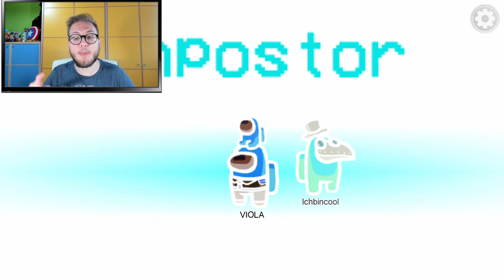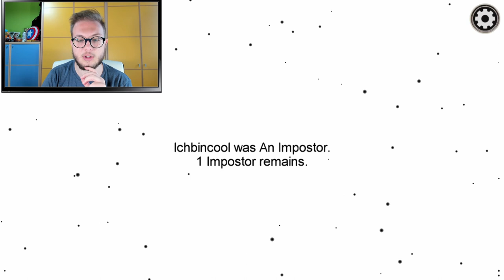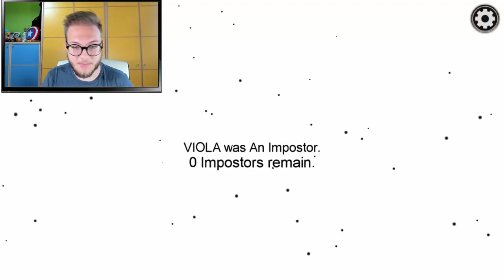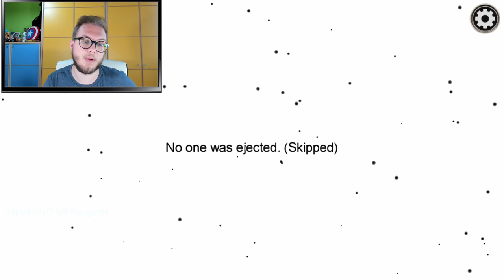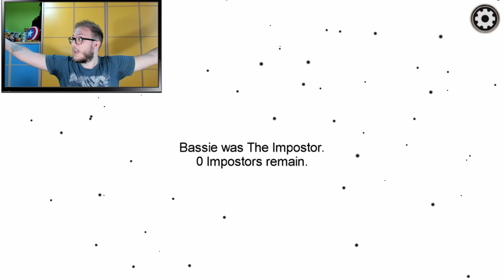I COLORI sono INVERTITI su AMONG US! *ASSURDO*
Gioco ad among us con i colori invertiti! l'idea di questo video di among us ci è venuta in live su twitch, perciò se volete partecipare ai miei video iscrivetevi al canale twitch e se vi abbonate avrete la precedenza su tutti!